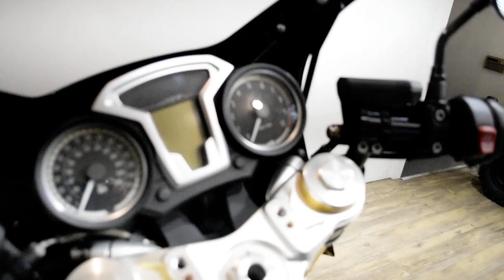2015 BMW R nineT | Used motorcycle for sale at Monster Powersports, Wauconda, IL